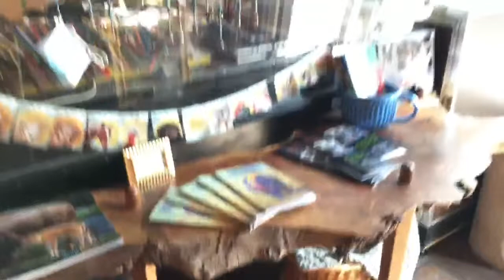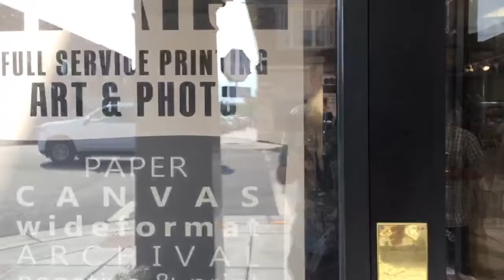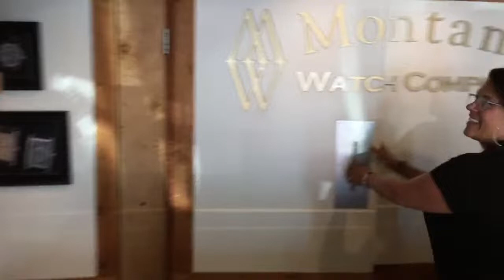Livingston Art Walk Livestream - Livingston Montana Monthly Cultural Event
Hello Walkers. Tonight we are going to try another livestream. I'm going to walk you around during the monthly Livingston Art Walk and talk to a few galleries and artists. Hopefully, I've got the tech side figured out. These are always a bit of an experiment.

If I add in any more before start, I'll list them here.

You might be interested in our other Channels:
CityWalks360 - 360 VR walking videos

Gear:
Either this one

Virtual treadmill walk video
These videos are great for treadmill walking scenery. Getting good health at the gym while traveling to different and special virtual locations.
 We provide Treadmill scenery youtube and virtual walking trails. Virtual walks for treadmill can be a great way to pass the time.

We have dozens of treadmill workout video and treadmill walking video to choose from. We do both nature trails and virtual hiking trails. We hope you enjoy these walking tours for treadmill from around the world.